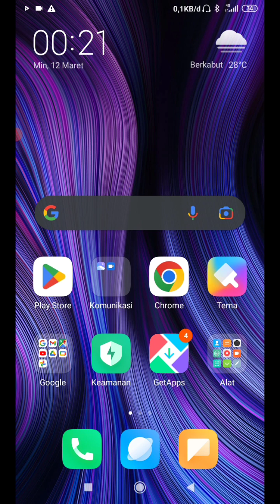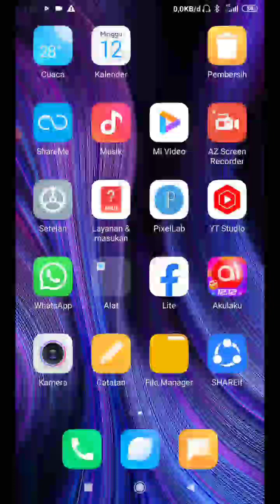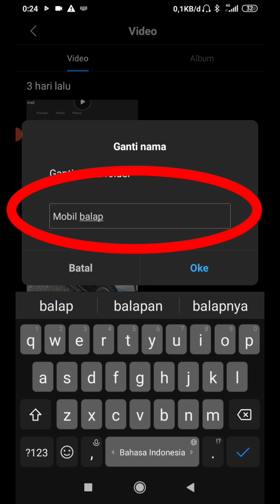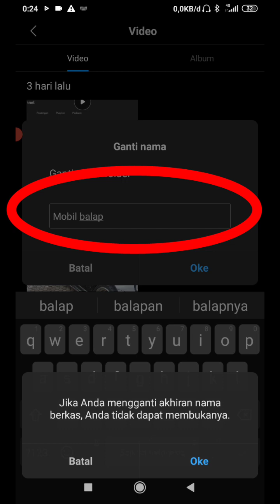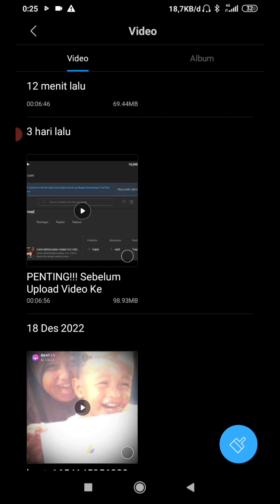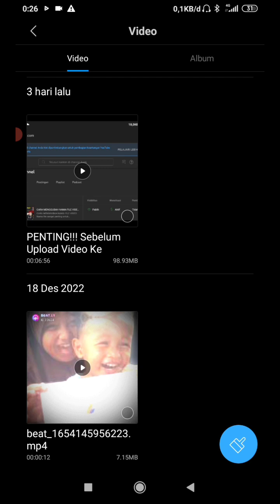CARA GANTI NAMA FILE VIDEO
CARA MENGUBAH NAMA FILE VIDEO - YANG AKAN KITA UPLOAD KE YouTube

Nama file sangat penting untuk melengkapi metadata,
agar video kita mudah di temukan di pencarian YouTube.

tag ___________________________________________
Di video ini menjelaskan bagaimana Cara mengganti Nama File video, karena Nama file video ini sangat PENTING Buat Temen temen yang ingin meng unggah video ke YouTube, dengan kita menerapkan Hal ini, video kita akan MUDAH dibaca oleh Sistem algoritma, sehingga pada akhirnya video kita MUDAH DI TEMUKAN di penelusuran. Ok semoga bermanfaat.

Jangan lupa Tonton video lainnya
Kumpulan video tutorial youtuber pemula

cara rename file,